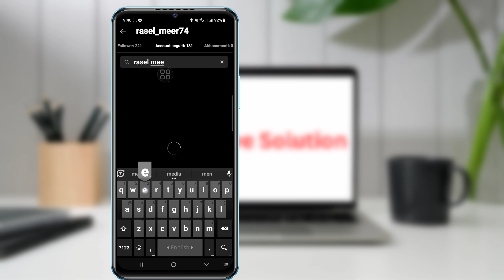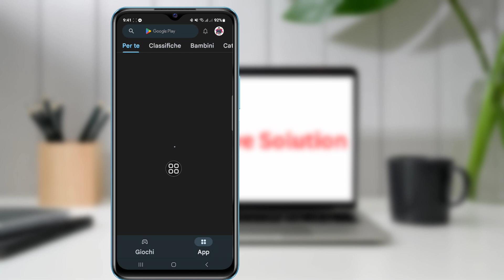Come vedere chi non ti ha seguito su Instagram (2023) | Chi non ti segue su Instagram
Vuoi scoprire chi ha smesso di seguirti su Instagram (iPhone e Android)! Sei nel posto giusto! Guarda questo video per scoprire come controllare chi ha smesso di seguirti su Instagram (iPhone e Android)